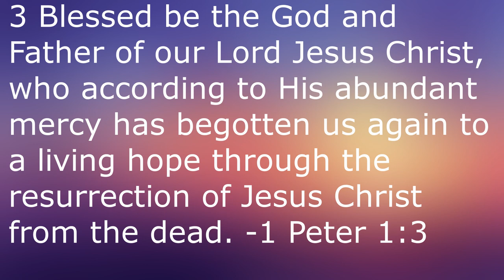Eight Nights of Fright: Little Shop of Horrors (1986)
Round 2 in my Eight Nights of Fright series for 2020 is one of my favorite dark musicals of all-time, Little Shop of Horrors.

Little Shop of Horrors:

Directed by
Frank Oz

Produced by
David Geffen

Screenplay by
Howard Ashman

Based on
by Howard Ashman
The Little Shop of Horrors
by Roger Corman
Charles B. Griffith

Starring
Rick Moranis
Ellen Greene
Vincent Gardenia
Steve Martin
James Belushi (theatrical cut only)
Paul Dooley (director's cut only)
John Candy
Christopher Guest
Bill Murray

Miles Goodman (score)
Alan Menken (songs)

Cinematography
Robert Paynter

Edited by
John Jympson

Production
company
The Geffen Company

Distributed by
Warner Bros.

Running time
94 minutes (theatrical cut)
103 minutes (director's cut)

Country
United States

Language
English